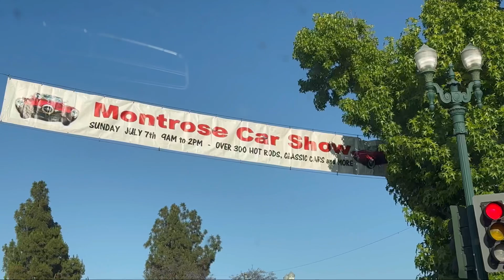How good Bangladeshi food was?